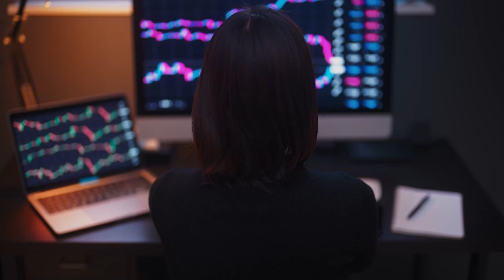AspenTech Dataworks for the Metals and Mining Industry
Mining companies are at different stages of their digitalization journey with many struggling to create timely, actionable, data from varied, often siloed sources—with different data types, in different formats, delivered by different technical protocols.

Department heads need a holistic, integrated solution to make the most informed decisions for plant, machinery, sensing equipment and software, regardless of a vendor’s proprietary data formats.

Learn how AspenTech’s unique integration layer empowers mining companies to choose and implement truly best of breed technology with a minimum degree of complexity as the operation scales to create automated or semi-automated data and process workflows.